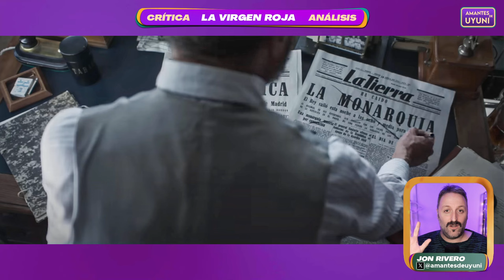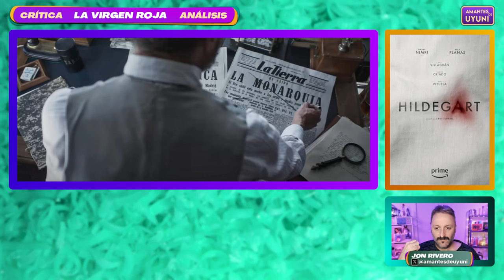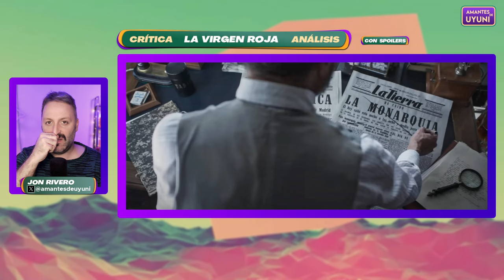📙'LA VIRGEN ROJA' Crítica | Najwa Nimri y su actuación más impactante | Análisis con spoilers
✅'LA VIRGEN ROJA' (2024) Es la mejor película de Paula Ortiz y te cuento por qué
Contiene probablemente la mejor actuación de Najwa Nimri en el cine.

🟪Basada en la historia real de Hildegart Rodríguez, una niña prodigio, que fue pensada como la mujer libre del futuro, que luchó por la igualdad y por cambiar los principios arcaicos de la sociedad de los años 30, a través de la dirección que marcó Aurora, su madre manipuladora, hasta su trágico desenlace.
Retrato social, una puesta en escena deslumbrante con tensión y pulso... Además de un trabajo interpretativo fabuloso, conforman una de las mejores películas de 2024.

🟨Sobre la construcción de ideales y símbolos. Radiografía sobre la relación malsana y controladora de una madre hacia su hija, en una época convulsa, durante el desarrollo del feminismo y la igualdad en España en los años 30.

🟥Najwa Nimri, Alba Planas, Aixa Villagrán y Pepe Viyuela protagonizan la película

✴️Nota 'LA VIRGEN ROJA' ⭐⭐⭐⭐ / 8,5

📑Sinopsis 'LA VIRGEN ROJA'👇
Hildegart es concebida y educada por su madre Aurora para ser la mujer del futuro, convirtiéndose en una de las mentes más brillantes de la España de los años 30 y uno de los referentes europeos sobre sexualidad femenina. A sus 18 años, Hildegart comienza a experimentar la libertad y conoce a Abel Velilla, quien le ayuda a explorar un nuevo mundo emocional y a desmarcarse del férreo nido materno. Aurora teme perder el control sobre su hija y hace todo lo posible por impedir que Hildegart se aleje. Las dos mujeres se enfrentarán durante una noche de verano de 1933, poniendo fin al “Proyecto Hildegart”.

Fuentes de documentación:
Articulo Ester Miguel sobre los Libros:
Autoras inciertas de Nuria Capdevilla-Argüelles; Mi querida hija Hildegart de Carmen Domingo.
El manuscrito encontrado en Ciempozuelos de Guillermo Rendueles. Aurora de sangre. Vida y muerte de Hildegart de Eduardo de Guzmán.